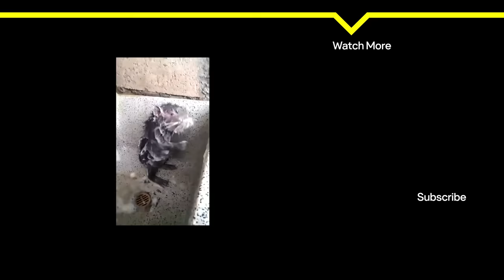Ridiculousnessly Unusual Pets In Action 🐀 Ridiculousness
From emus to tarantulas, these people share their love with some unexpected animals.